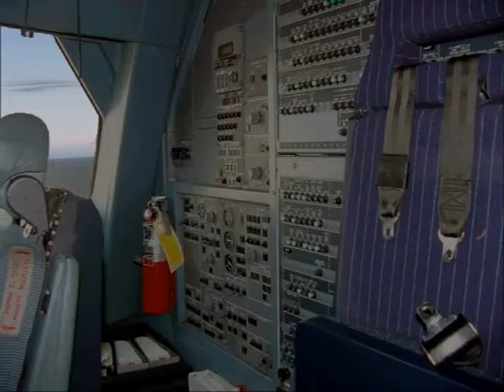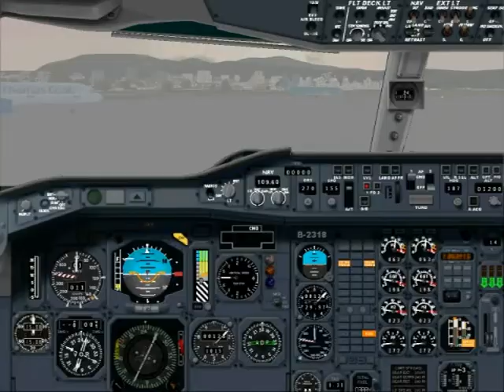Airbus 300 Nikos Kazantzakis Landing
LGIR, No ILS